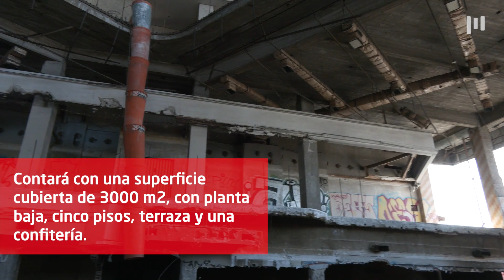🚧 🏢 Avanza la construcción del nuevo Centro Interuniversitario de Morón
📚 Una obra muy esperada por los vecinos y vecinas de la zona y aledaño, que en poco tiempo contarán con nuevo espacio de calidad para comenzar o continuar sus estudios académicos más cerca de sus hogares. En este lugar se podrán cursar carreras de diferentes universidades de la zona con una amplia oferta académica.
📍 El Centro, ubicado en Av. Eva Perón 3201 (a 3 km del centro de Morón), contará con una superficie cubierta de 3000 m2, con planta baja, cinco pisos y una terraza que albergará al aula magna y una confitería. La obra abarca una inversión de más de $732 millones.
Seguimos trabajando para garantizar el acceso a una formación y educación de calidad.